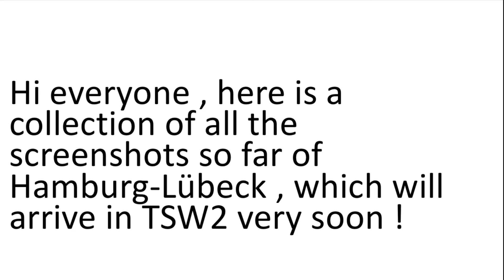HAMBURG - LUBECK ALL SCREENSHOTS ! 29/4/21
Here are all the screenshots of the next route in TSW2 , Hamburg-Lübeck ! These screenshots are all as of 29/4/21 , so the title ‘all screenshots’ may not be applicable for very long .